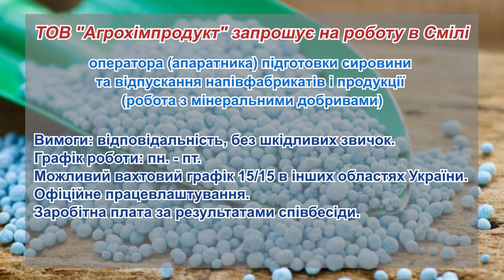ТОВ "Агрохімпродукт" запрошує на роботу в Смілі